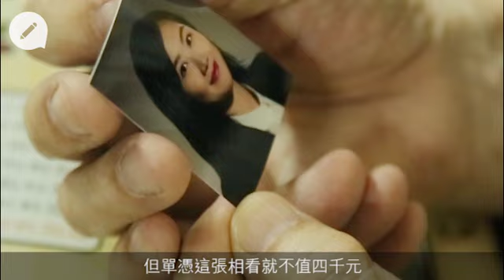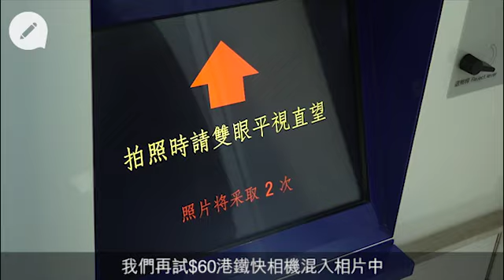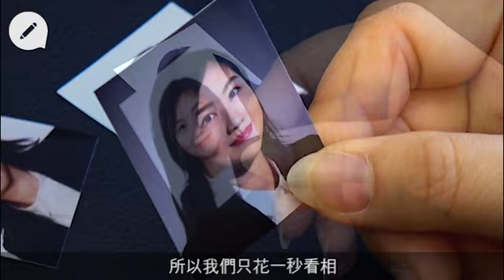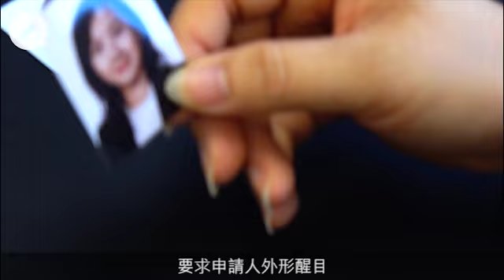$4,000 vs $300見工相 人力資源專家：最重要有笑容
不講不知，原來全港最貴的見工相，出自法國影室的香港分店，盛惠$4,000三款電子檔。我們拿去有很多本地名人，如楊千嬅和森美幫襯的老牌影樓美姿華主理人點評，他就不太讚好。